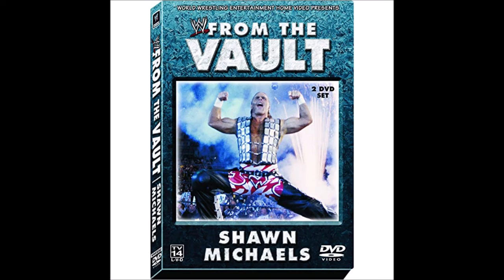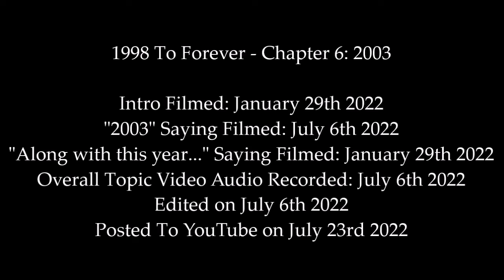1998 To Forever - Chapter 6: 2003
Welcome to 1998 To Forever where I, Marc Sanders: born September 25th 1998, discuss all of my favourite things from each year I've been alive. This video... we're doing the year 2003. Along with the year, we will discuss my favourite Movie, Song, Match, Video Game, TV Show, Cartoon series & wrestling DVD from this year. Enjoy, my friends.

1998 To Forever - Chapter 6: 2003

-Intro: 00:00
-2003: 00:37
-Movie: 01:20
-Song: 02:57
-Match: 05:47
-Video Game: 08:52
-TV Show: 13:12
-Cartoon: 14:45
-Wrestling DVD: 16:53
-Conclusion: 19:49